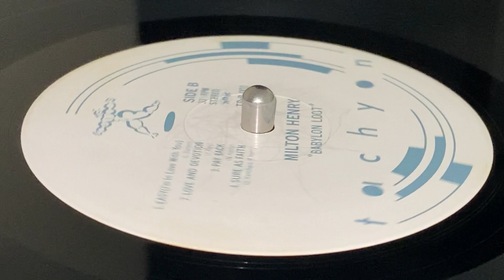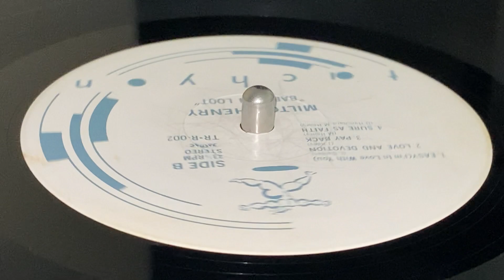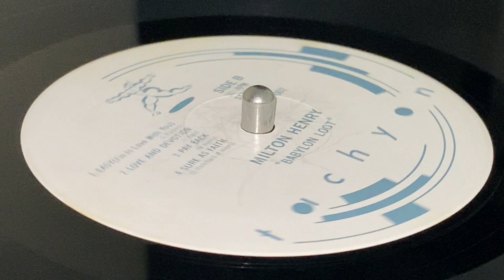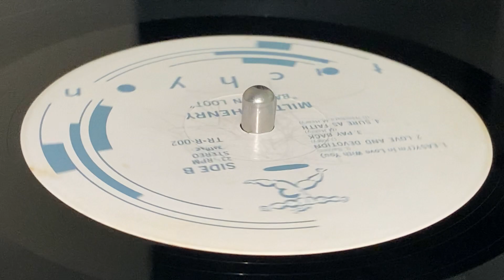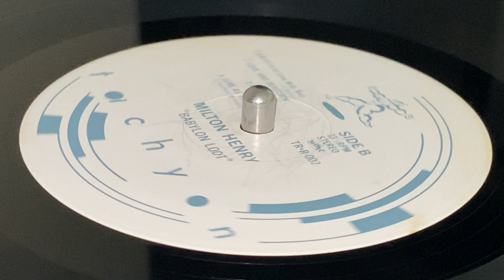MILTON HENRY ~ Easy (I'm In Love With You)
Prod : Lloyd Barnes ~ TACHYON RECORDS ~ LP (Babylon Loot, Track B1) ~ 1987 ~ Japan ~ Written : D. Russell ~ Rec & Mix :  Wackies Studio by Bullwackie, Douglas Levy, Major Irie ~ Co-prod : Sonny Ochiai ~ Exective Prod : Bullwackie & Subwackie for Wackies Recording Inc. ~
Bass, Synth [Bass Synth] : Bobo El Paco, Bullwackie, Coozie Mellers
Drum Programming [Drum Programs] : Bullwackie, Rangatan
Drums : Fabian Cooke
Guitar : Coozie Mellers, Jerry Harris, Jimmy
Harmony Vocals : Coozie Mellers, Jerry Harris, Maxine Miller, Mill Henry, Sugar Minott
Horns : Jerry Johnson
Keyboards, Synthesizer : Bullwackie, Earl Fitzsimmonds, Fabian Cooke, Mortie Buttler
Percussion : Ras Menelik ~ Photography [Photo Composing] : Susumu. Y
Photography : Shō Kikuchi ~ Design, Art Direction : Mino Yamamoto ~